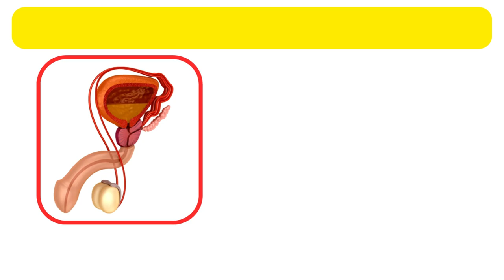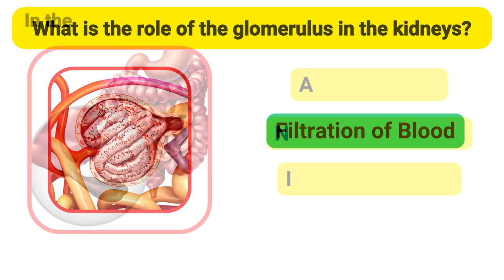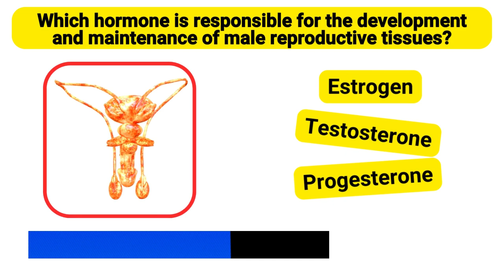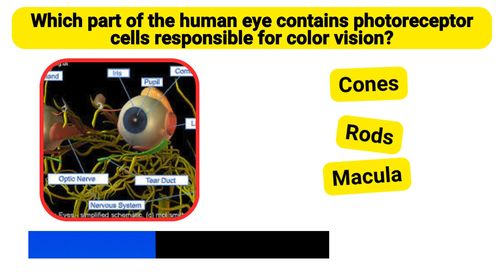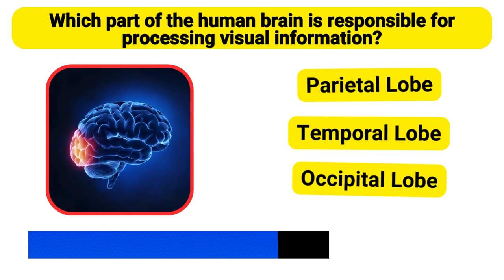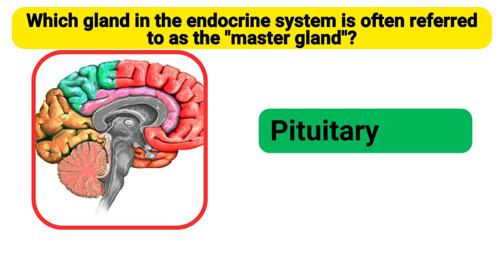Test Your Knowledge: Human Body Trivia Quiz!